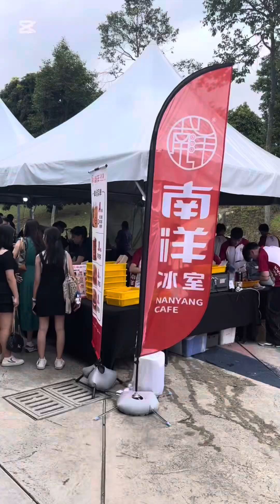Jay Chou Concert Malaysia 周杰伦演唱会